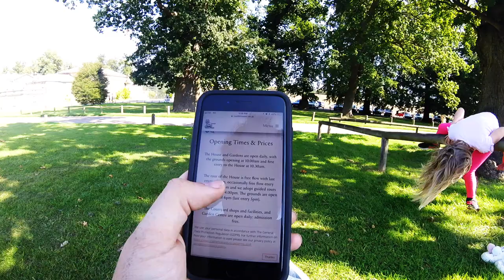Gilberteenies 5th - Lucy's Teleporting Hat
Time for something a little different. Lucy has designed and created a teleportation device! It was test run today and had enough power to transport 4 people to castle howard! We kicked back and enjoyed the sun and made a good old fashioned family video.

Seriously Castle Howard is a fantastic place full of great british history. I had forgotten my wallet so we didn't get in...